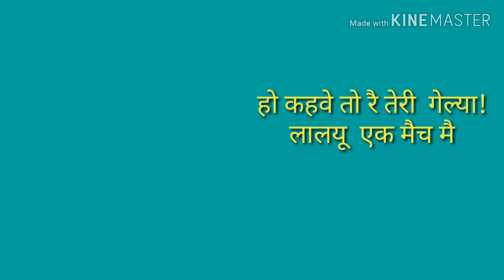KABADDI Raj Mawar Song Satuts (VRaj Bandhu)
KABADDI Raj Mawar Song satuts